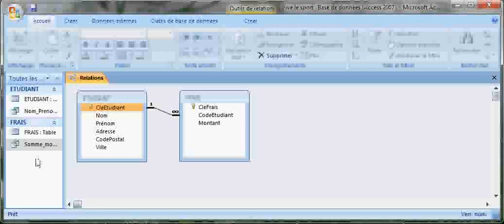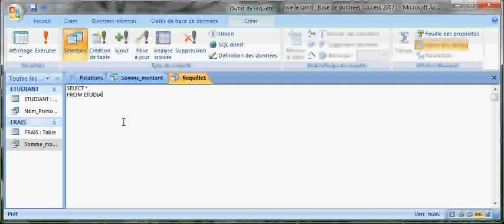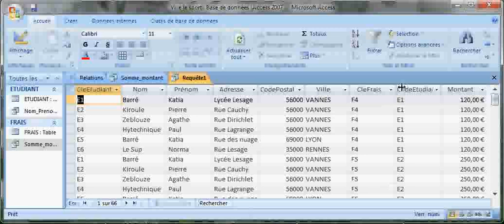7 Produit cartésien